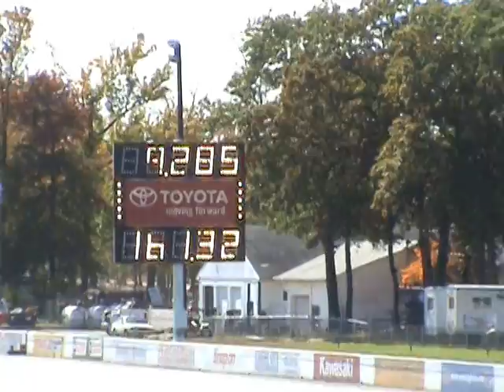Airwerks by Borg Warner FWD Street Shootout 10-11/12-2008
Some random footage of the Borg Warner FWD Street Shootout at Englishtown Raceway in October 2008.